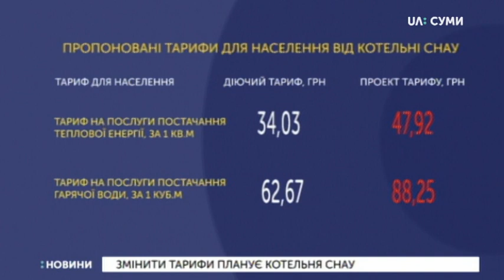13.06.2019. Новини. 8:30